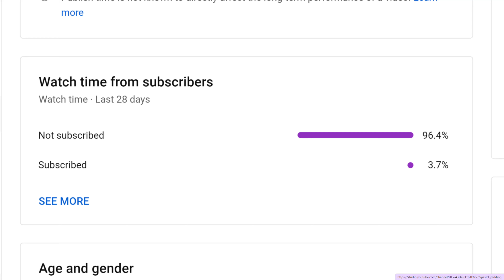Classic Airplane Wars NEW! But i get a KO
Classic Airplane Wars NEW!
⭐️ DON’T FORGET TO LIKE AND FAVORITE! ⭐️

Classic Airplane Wars! Two teams fight against each other to see who can destroy each others airplane!

Newest Changes :
GUI overhaul
added ability to buy kills

Soon:
Regen Timer GUI, more tools.

Plane Regeneration is 120 seconds, or 2 minutes.